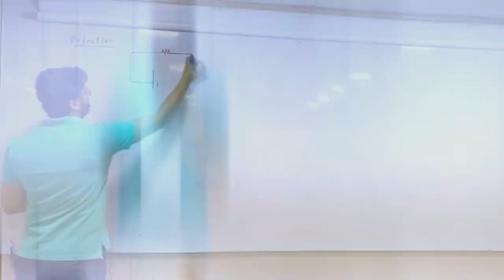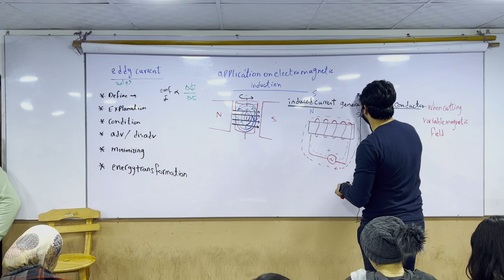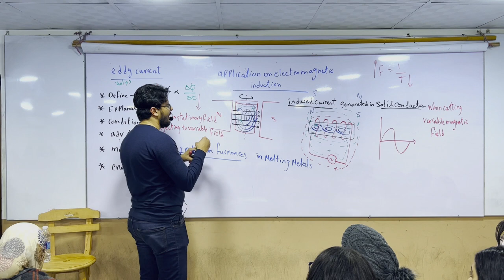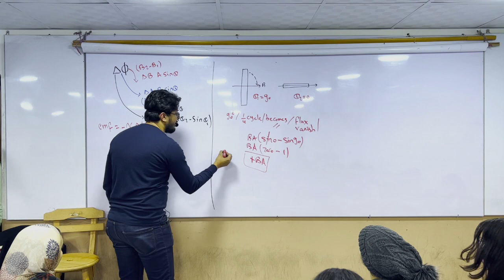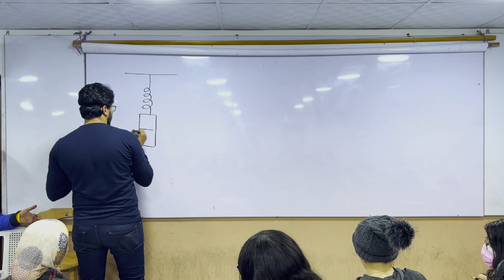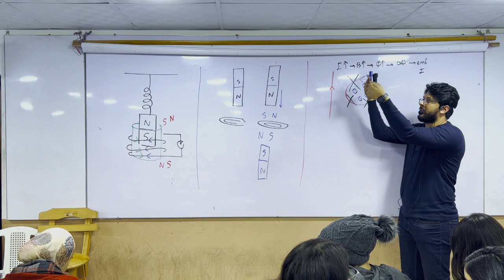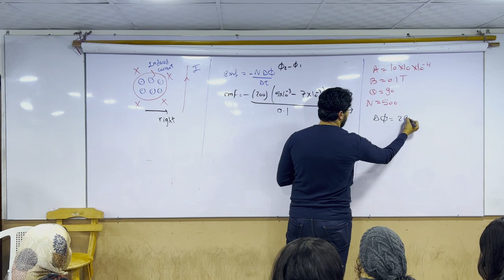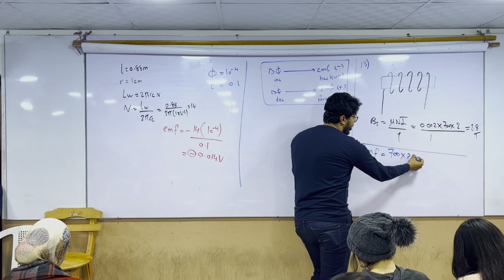Chapter 3 ... lesson 1 ... part 2 ... Faraday's law